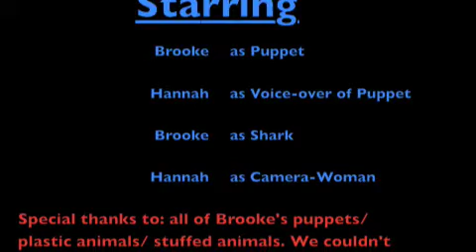Science Project "Mad Tv's Vertebrate Special"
hahahaha so basically me and brooke had 2 do a science project on our entire chapter on vertebrates so we decided 2 make a video on it with a puppet. you may think its dumb, but 2 us it never gets old haha. AAAAAHHHHH A SHARK!!!